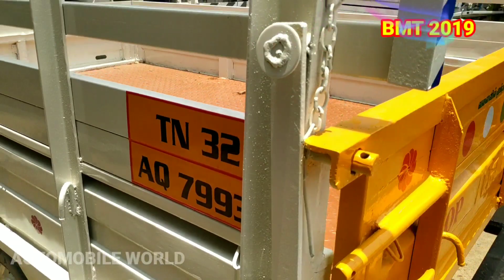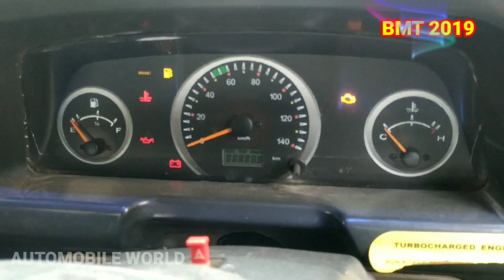Bolero Maxi Truck Plus 2019 Modal Vehicle For Sales | விற்பனைக்கு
10.00 AM TO 5.00 PM

(SUNDAY LEAVE )

10.00 AM TO 5.00 PM

1.AUTOMOBILE WORLD

CREDIT:
Source: Wikipedia